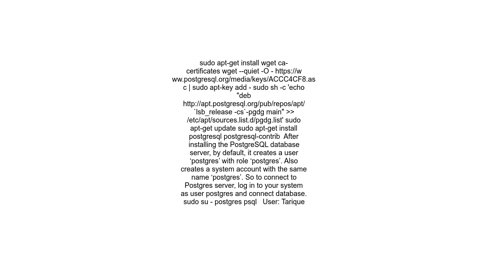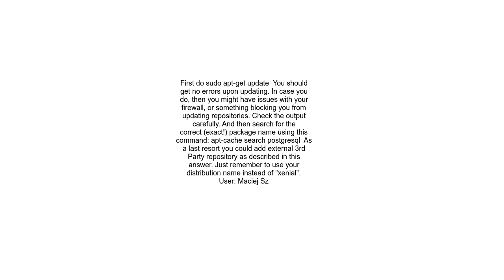Cannot install postgres on Ubuntu E Unable to locate package postgresql